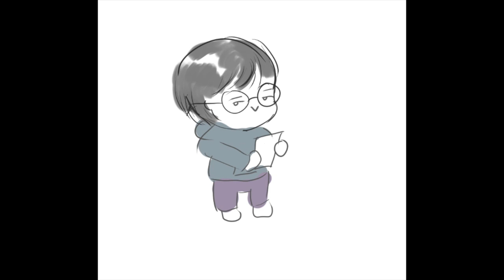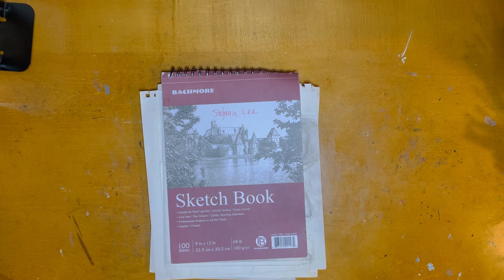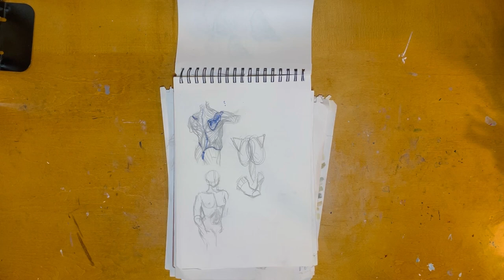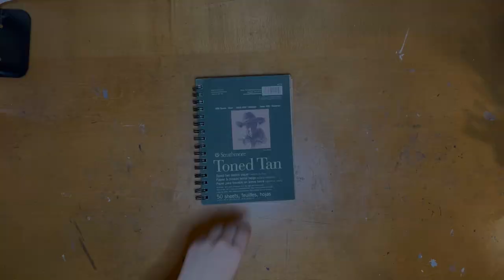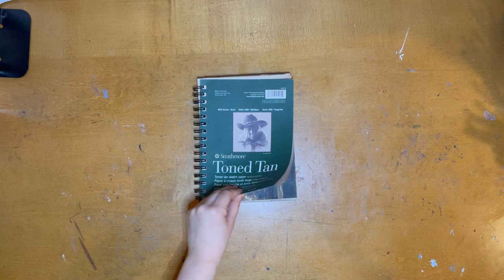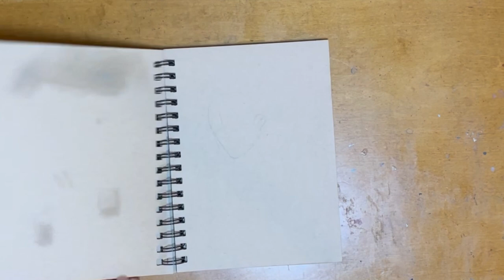The Most Painful and Realistic Sketchbook Experience You will Witness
Truly one of the sketchbooks of all time